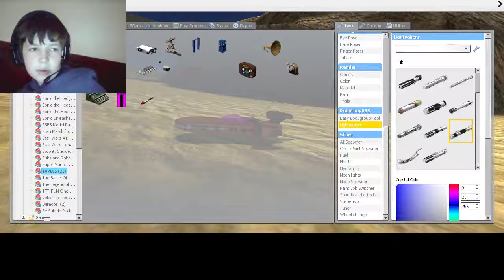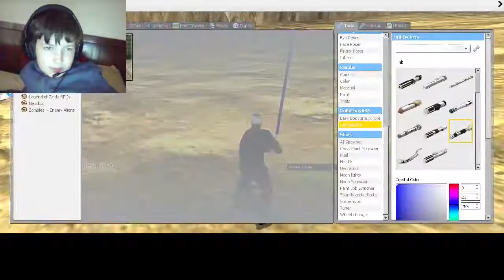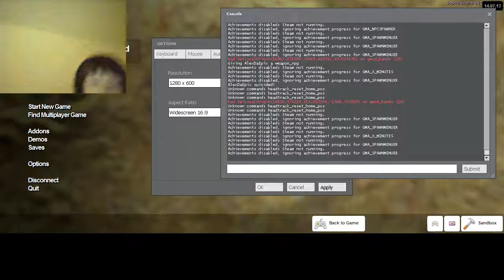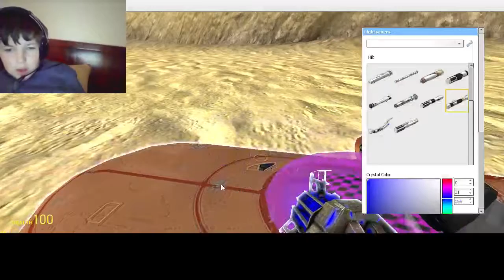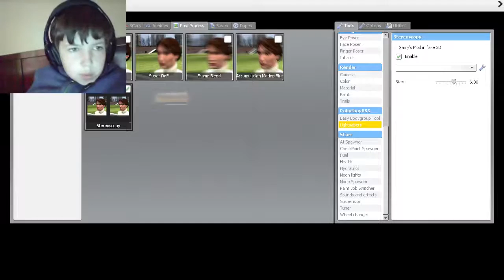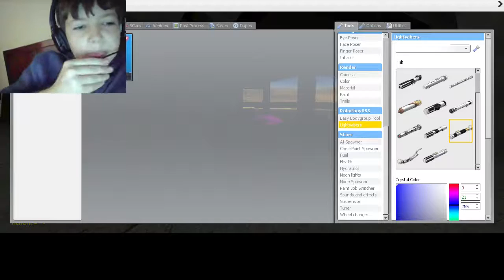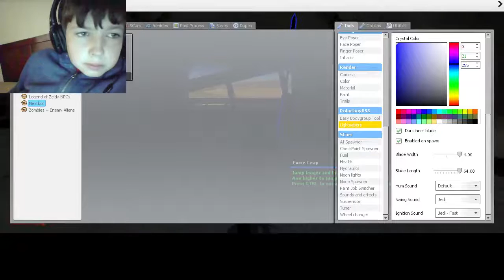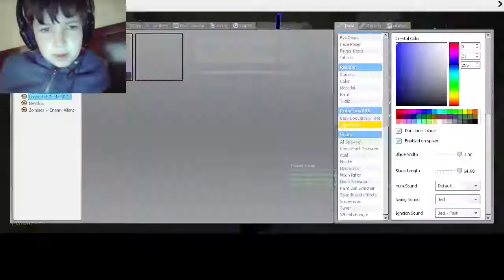Hacked By Skechi. Subcribe to Level1Squad Now!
Yes, I AM A JEDI FINALLY! Hacked By Skechi